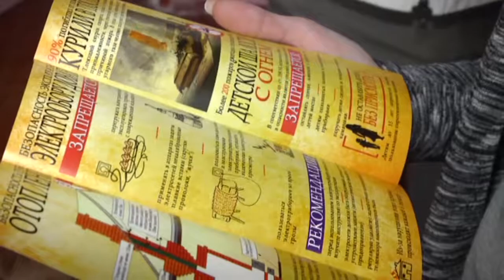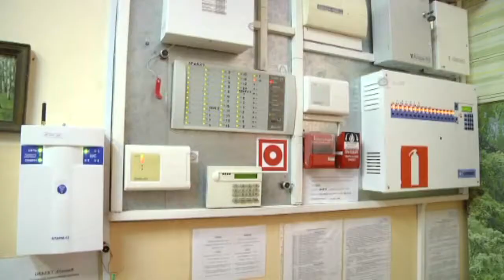Учебная эвакуация в общежитии